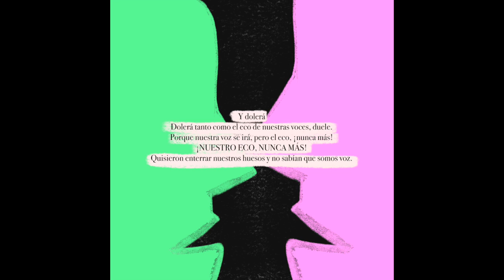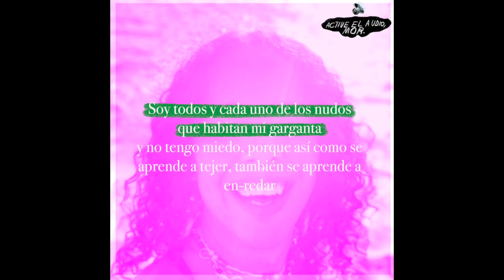Lía García, La Novia Sirena: "Hemos de hablar algún día, las hijas de la ternura"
Poema completo "Hemos de hablar algún día, las hijas de la ternura", de Lía García, La Novia Sirena.